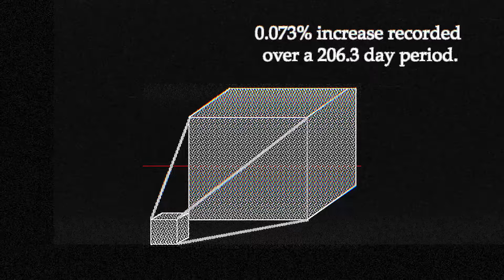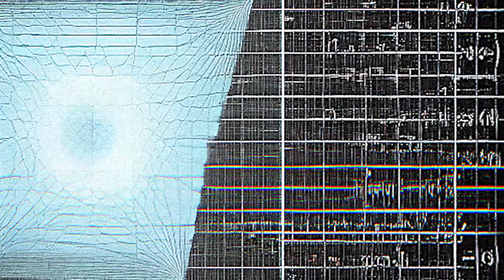The Time Bomb | Archive Interviews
Watch our first "unusual artifact" documentary, from the Archives. For GATE employees only.

Developed by Deep Field Games.